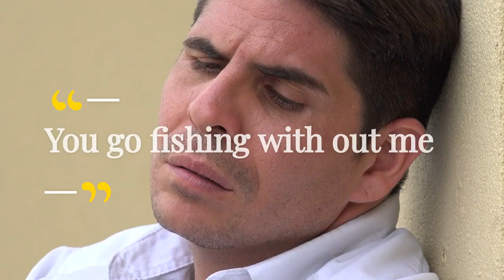Fishing Without Me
You'll break my heart! Shop our selection of boats at ronhooverboats.com